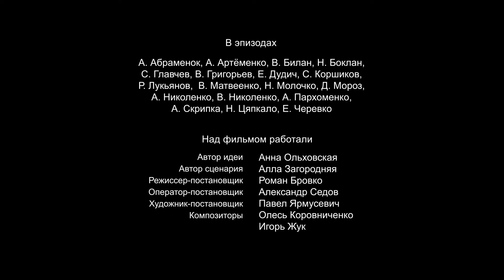SENTENCE ON AN IDEAL PAIR (1) | New 2024 Released Full Hindi Dubbed Movie | अनोखा रिश्ता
Yours